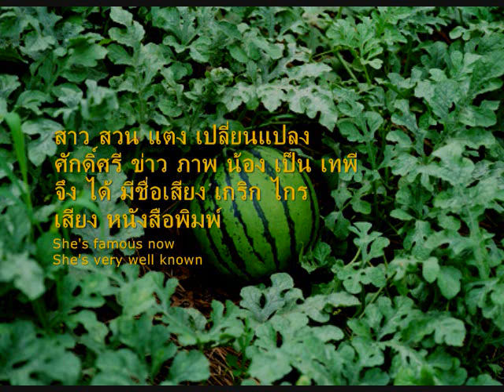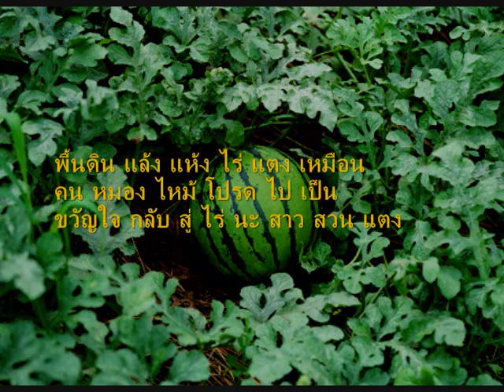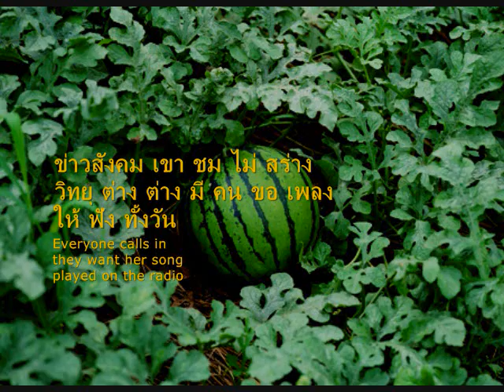สาวสวนแตง - สุรพล สมบัติเจริญ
"My Watermelon Farm Girl - Suraphol Sombatcharoen"

A Thai country music song from the "king" and founder of the genre, with Thai subtitling and a loose translation into English.

The title is ambiguous.  It loosely means "A Girl from X" where X is literally "Watermelon Farm".  But there's a section of Supanburi province in Thailand that's called Watermelon Farm, so the song might not refer to a farm at all, but instead just that particular location.  Also, the word I've translated as "watermelon" can also mean "cucumber", but on its own the Thai word แตง usually refers to watermelons.